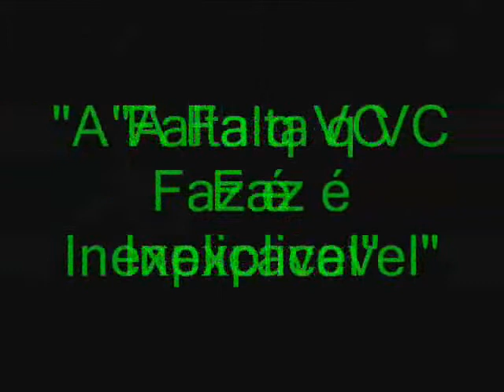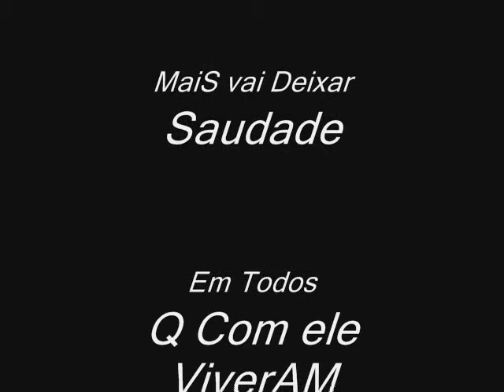JeffersOn Sousa de FreiTAs